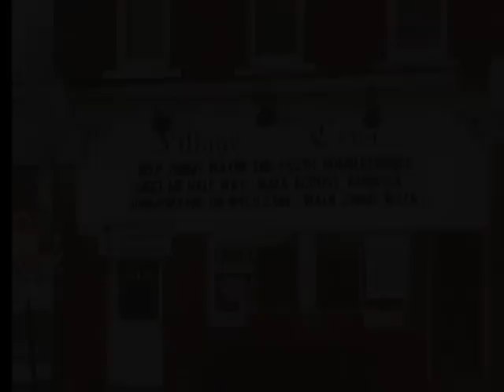Jimmy Wayne - Walkabout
A tribute to Jimmy Wayne's crosscountry walk to promote awareness for homeless foster teens.  Please support Project Meet Me halfway - Go for info!